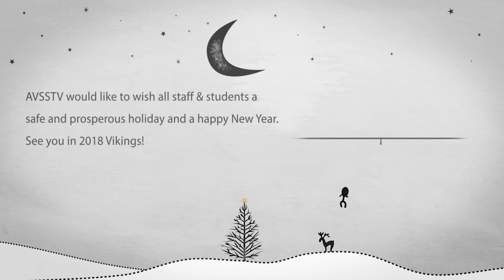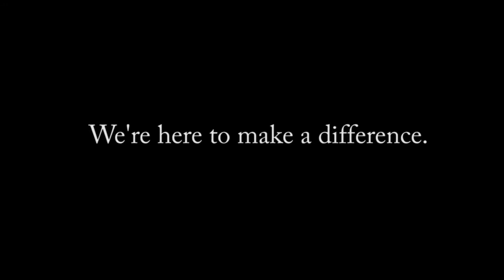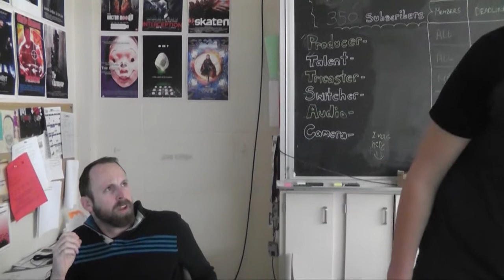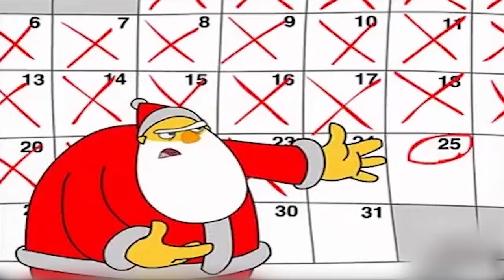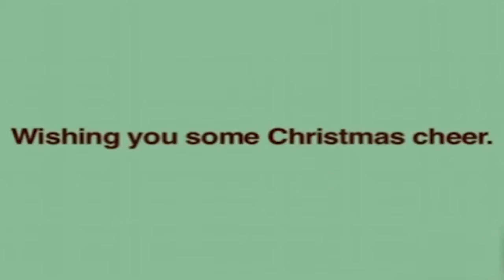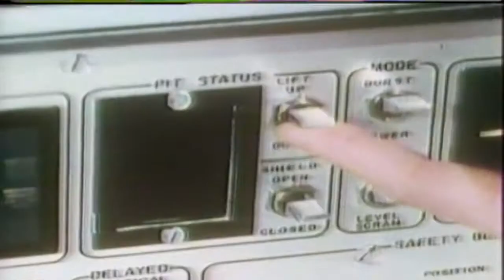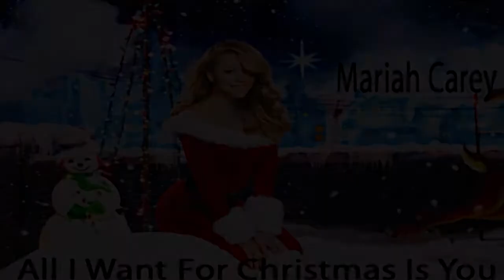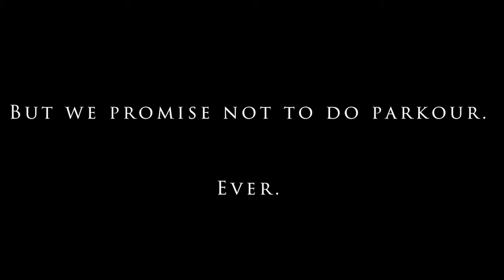AVSSTV - 2017 Christmas Special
Merry Christmas and Happy New Year from AVSSTV